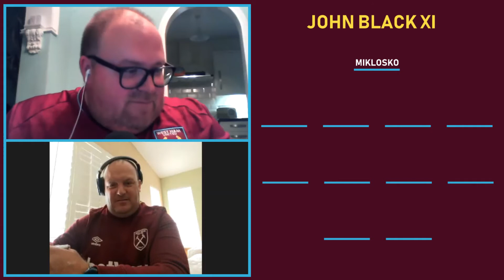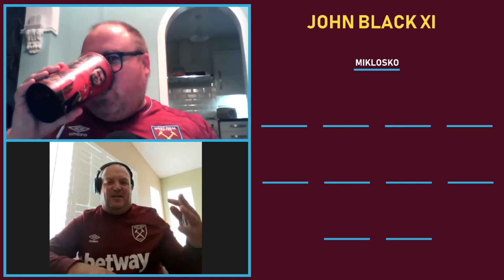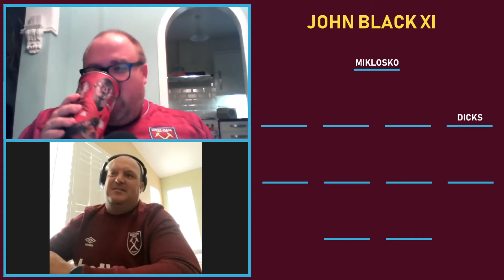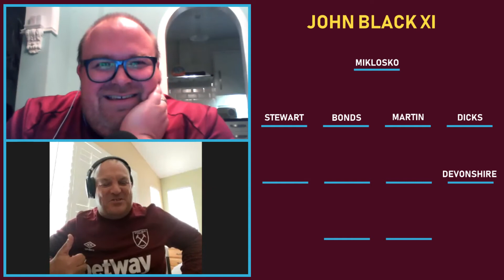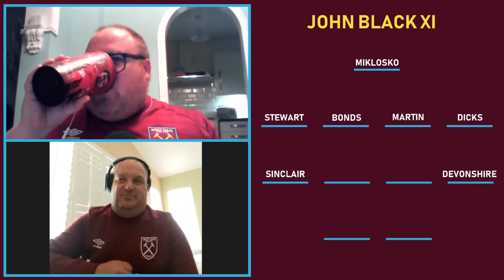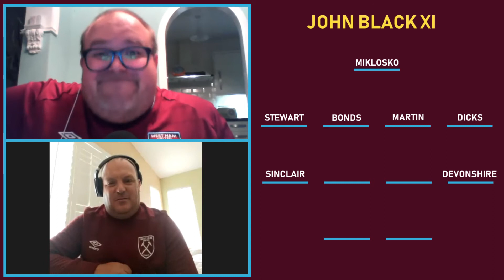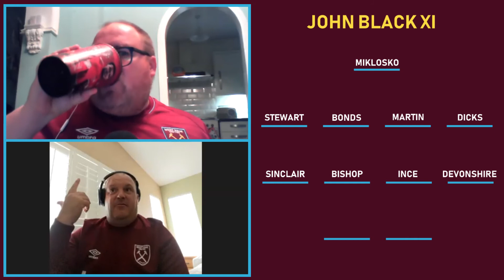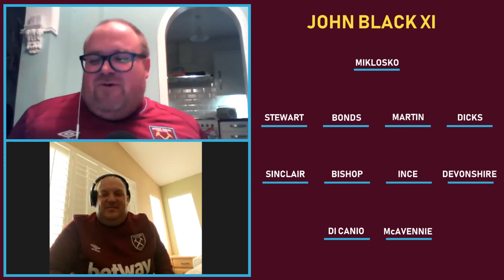My Hammers XI - John Black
In this episode, we chat to our Hammer in Vegas, John Black, about his West Ham memories and his Hammers XI.  There is at least one 'controversial' name in John's XI...!